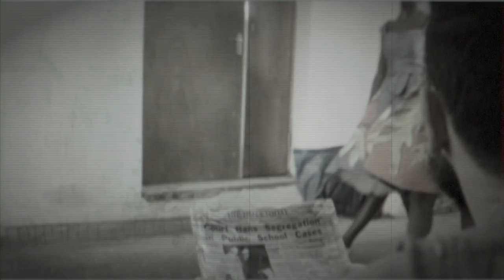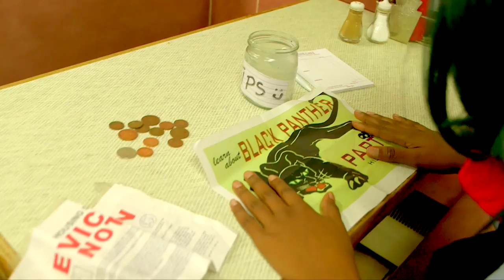Freetown Collective - Light Man (Official Video)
Director: Fiona Compton
Lead Actress: Kimhia Toussaint

Actors:

Curmiah Lisette
Shane Campbell
Sandra Johnson
Melissa Riddell
Patrick kinzoni
Michelle Lucas
Chantal Miller
Gairey Collins
Lovell cadet

Until Everywhere is Free.